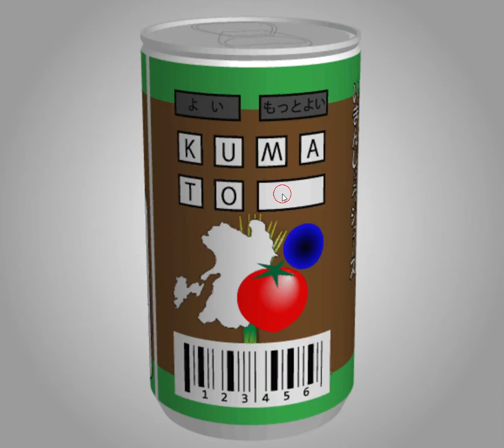[TomoLaSiDo] Motto Akeru Escape 83 Walkthrough